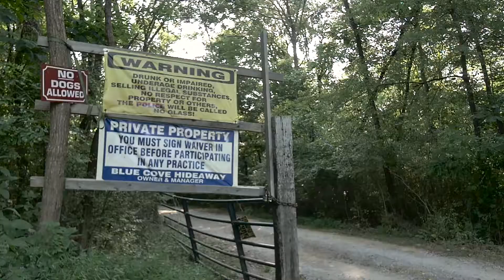Best Kept Secrets - What is the Blue Cove Hideaway?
This is one of the Best Kept Secrets of Tennessee.  Located in Athens, Tennessee is the Blue Cove Hideaway, an old rock quarry that has since been filled with water.  The place is covered in cliffs and platforms to jump off of, as well as some rope swings and slides...all of course built with recycled materials!  Definitely worth the visit!

Shot With:
Panasonic GH4
Canon 60D
Canon t3i
Voigtlander 17.5mm f/.95
Several additional lenses not listed
Metabones T Speed Booster Ultra 0.71x Adapter
Glidecam Devin Graham Series
DJI Ronin

Filmed by Sean Tackett & Zane Tackett.
Additional Filming by Corben Surio and Michael Beam.
Edited by Sean Tackett using Adobe Premiere Pro CC 2017.